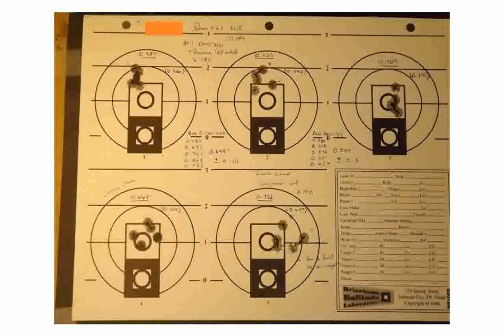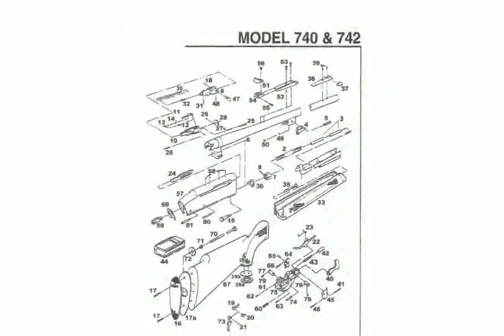Remington 750 Woodmaster .308 Winchester Rifle Best Guns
remington 750 woodsmaster
remington 750 woodsmaster 308
remington model 750 woodsmaster rifle .308 winchester
remington 750 woodsmaster 30-06
remington 750 woodsmaster кал. 308 win
remington 750 woodsmaster review
remington 750 woodsmaster 308 win